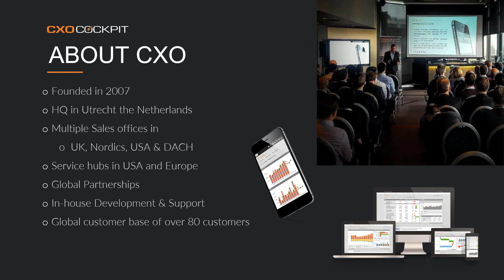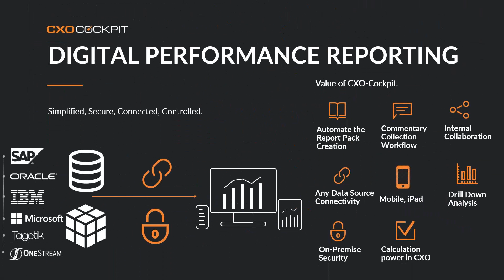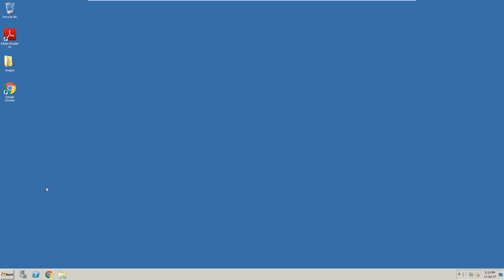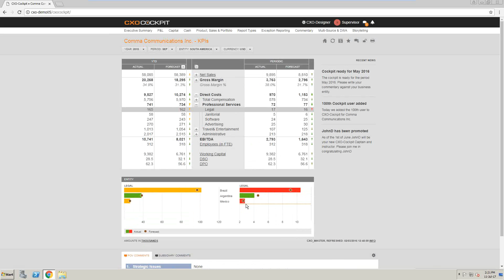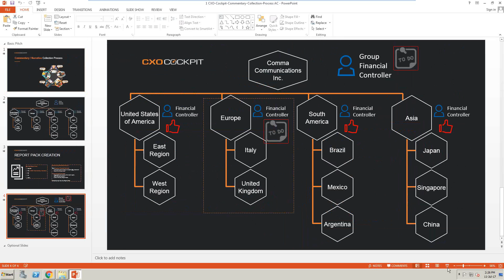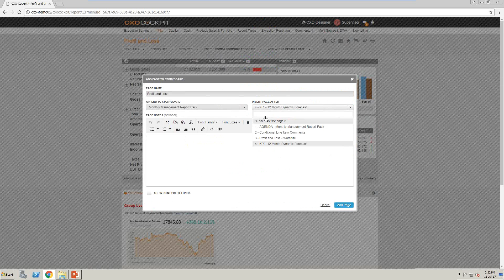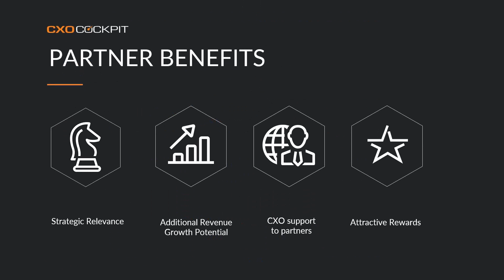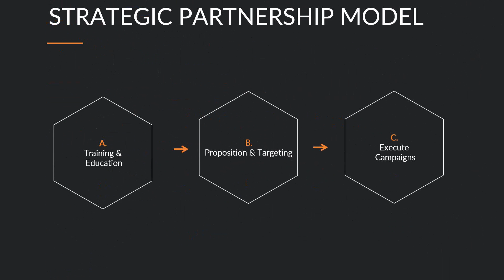A Unique Offering in EPM Performance Reporting - Partner Webinar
In this recorded webinar we show the value that CXO-Cockpit can bring to a management consultancy's arsenal.

Satisfy your clients needs with an intelligent dashboarding tool.